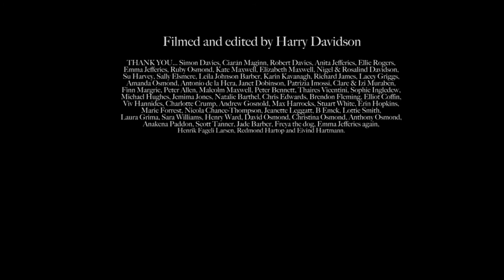Making Of... Ideas of Tonight w/ Thomas Barber (DOP)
Thomas Barber takes us through a journey of filmmaking.